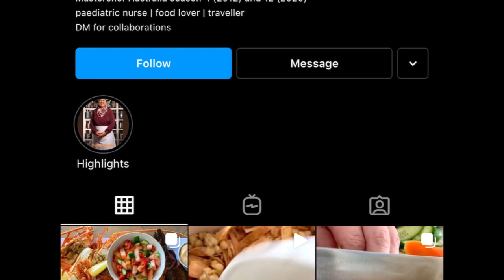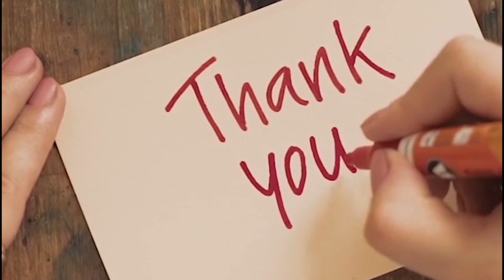AMINA is a PEDIATRIC NURSE | Where is Amina now? | MasterChef Australia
Amina appeared on MasterChef Australia Season 4 as top 11, and on MasterChef Australia Season 12 “Back to win” as top 17. Amina works as a chef, author and a nurse, a pediatric nurse. She is still working as a nurse at the Sydney Children’s Hospitals Network in Sydney, Australia. However, her passion is on the food as well.

Uploading more interesting informational and educational videos everyday.